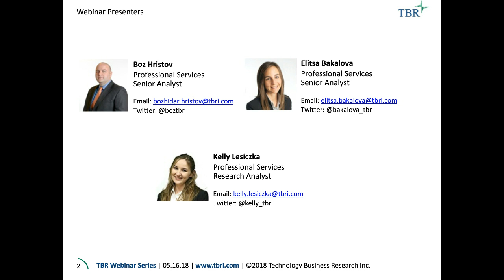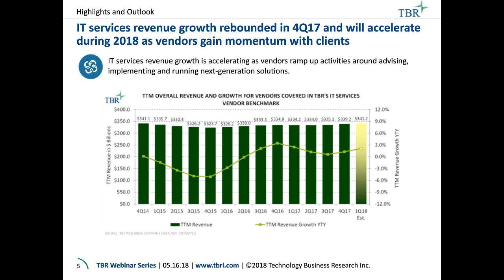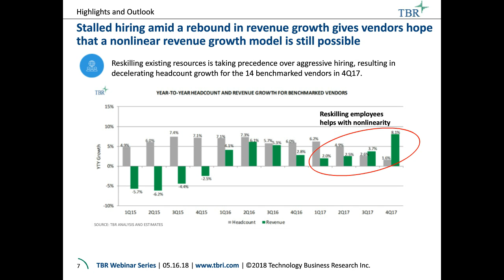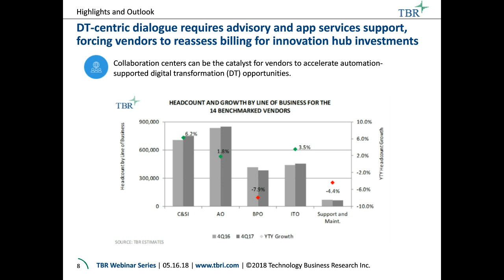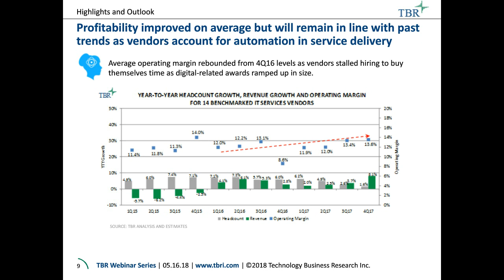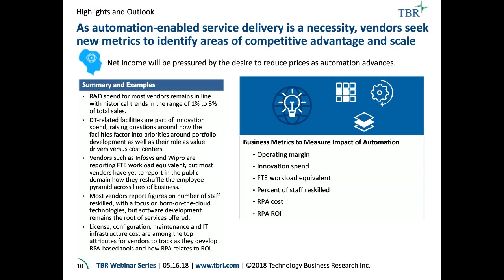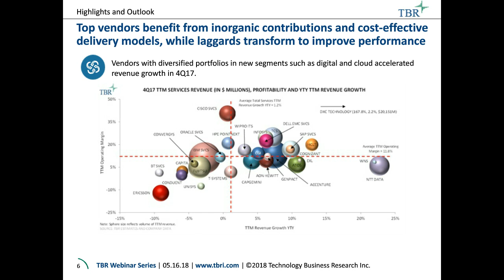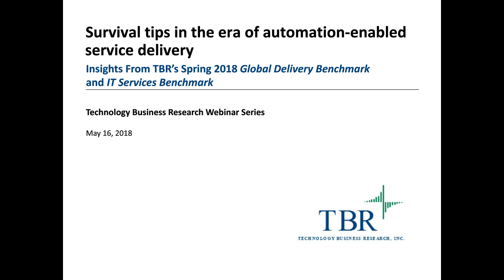TBR Webinar | Survival tips in the era of automation enabled service delivery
TBR’s exclusive review of the 4Q17 Global Delivery Benchmark and 4Q17 IT Services Benchmark

Presenters:
Bozhidar Hristov, Senior Analyst
Elitsa Bakalova, Senior Analyst
Kelly Lesiczka, Research Analyst

How are automation and digital transformation affecting your business? Join Bozhidar Hristov, Elitsa Bakalova and Kelly Lesiczka as they share their analysis of the latest trends in the IT services market, including vendors’ winning and losing portfolios in the era of automation-enabled service delivery.

Don’t miss:
-IT services vendors’ strategies, portfolio investments and performance
-Key trends in headcount performance
-KPIs to consider as vendors adopt automation-enabled cost operating structure